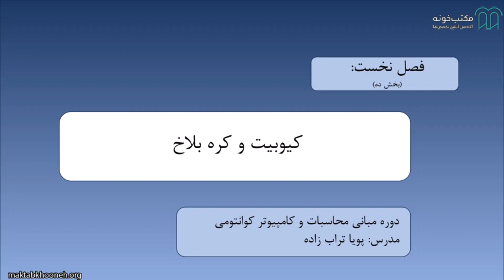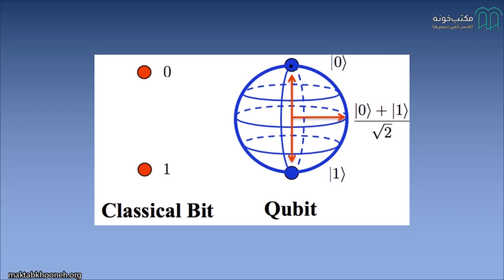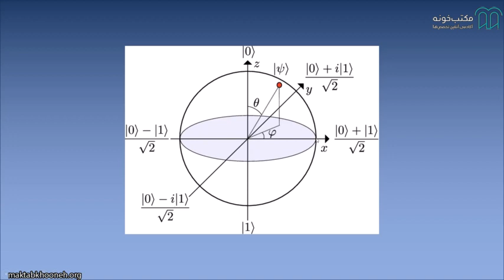آموزش مبانی محاسبات و کامپیوترهای کوانتومی قسمت ۱۱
رایانه‌های کوانتومی با استفاده از قوانین کوانتومی توان پردازشی چند میلیون یا میلیارد برابری نسبت به کامپیوترهای کلاسیک به ما می‌دهند. همچنین دیگر حوزه‌های فناوری کوانتومی مانند توزیع کلید کوانتومی یا حسگرهای کوانتومی مزیت‌های بی‌شماری نسبت به همنوعان کلاسیکی خود دارند.

استاد: پویا تراب زاده کاشی

برای مشاهده  آموزش مبانی محاسبات و کامپیوترهای کوانتومی در مکتب‌خونه از طریق لینک‌ زیر وارد شوید